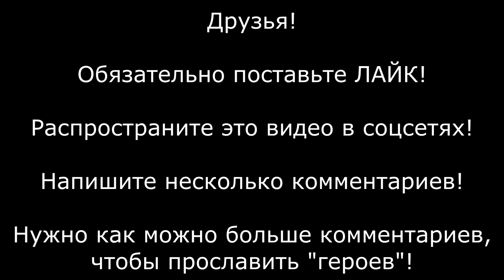МЕНТЫ против ВДВ ! Адвокат Луньков допрашивает свидетелей и разваливает дело! Не на того напали! ч.5